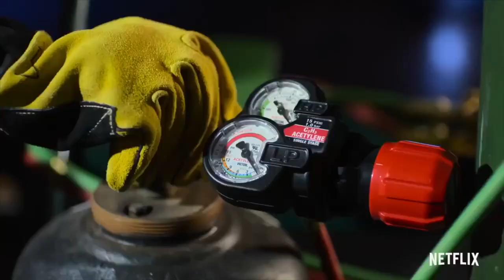St. Johns metal artist Ivan Iler to be featured on new Netflix show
St. Johns artist Ivan Iler will compete on a new Netflix show called Metal shop Masters. Season one kicks off on September 10th